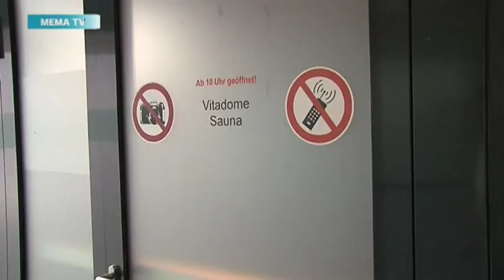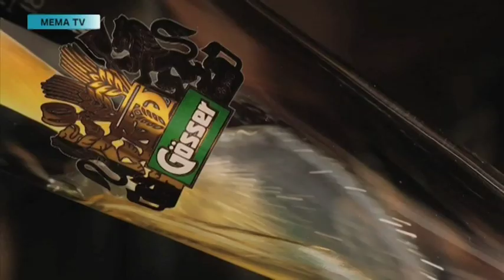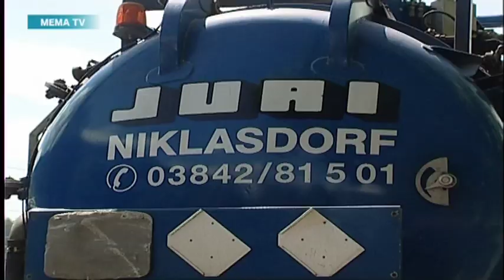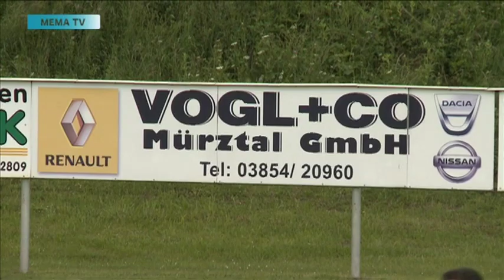mematvo.at - KW 22 - Sportstudio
Langenwang gegen Mürzzuschlag